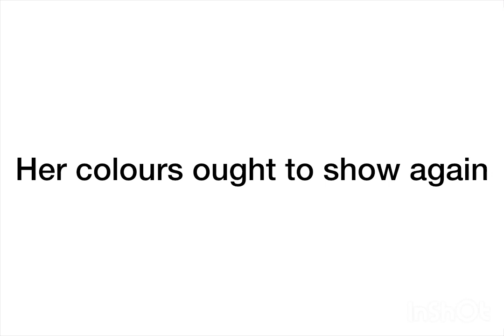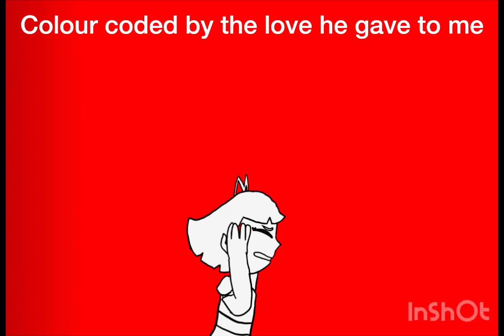⚠️ FLASH WARNING ⚠️ | Radio | Super Paper Mario Animation | Timpani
Animation: Me
Characters (in this order): Timpani/Tippi, Merlin, Mario, Blumier/Bleck.
Animation: Me
Character design for Timpani: inspired by the outline of her shape that was shown in the super paper Mario manga.